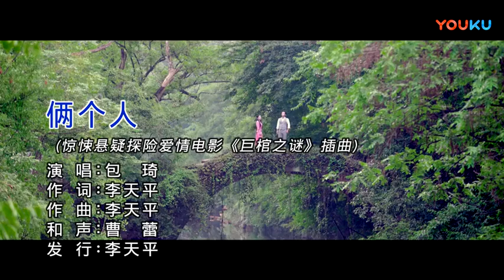包琦【俩个人】原版MV